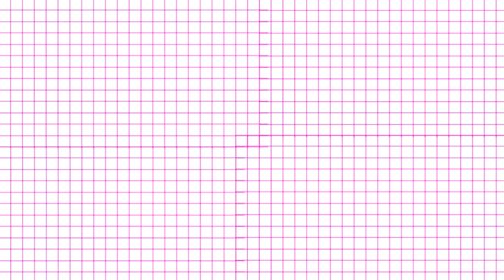♥ ORGANIZA TUS ZAPATOS /Belita ♥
ORGANIZA TU CLOSET
ORGANIZA TUS ZAPATOS
ORGANIZA TU CLOSET FACIL Y BONITO TE VA A ENCANTAR ESTE ORGANIZADOR PARA TU CLOSET.